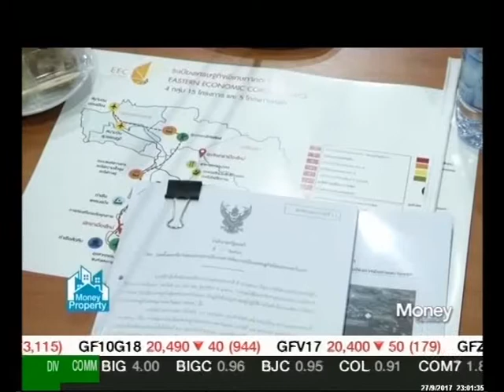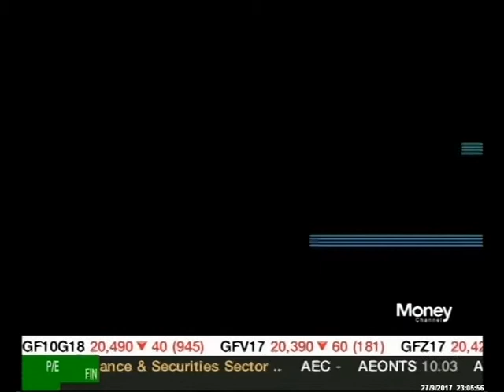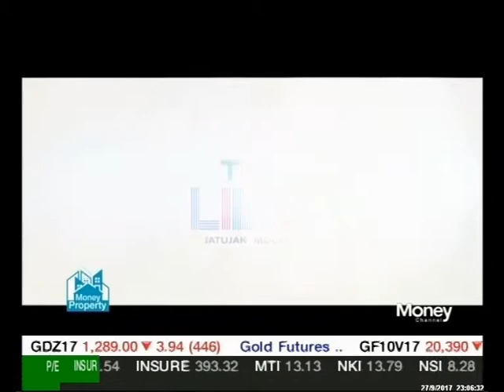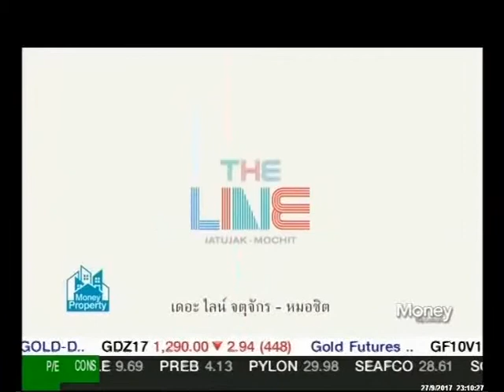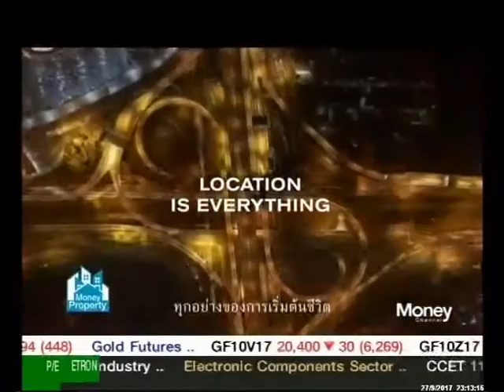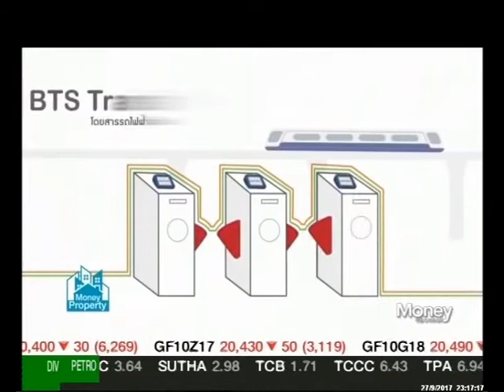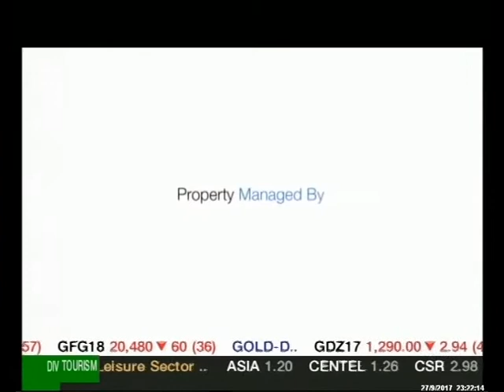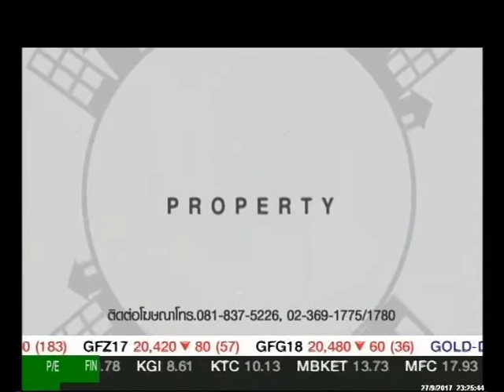Money Property "SIRI" / 27 ก.ย. 60